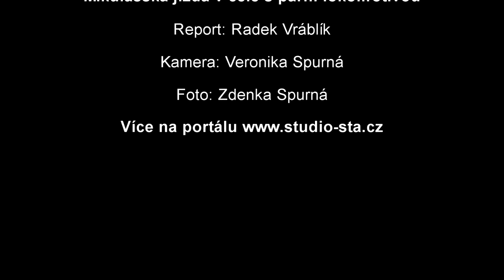Mrazivé počasí neodradilo cestující historickým vláčkem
Osoblažsko - V západní části Moravskoslezského kraje, v Osoblažském výběžku na Bruntálsku vede z Třemešné ve Slezsku do Osoblahy úzkorozchodná dráha s rozchodem 76 centimetrů. V sobotu 3. prosince se na Osoblažce konala každoroční Mikulášská jízda.
Celá vlaková výprava, v čele s parní lokomotivou Rešica, odstartovala v Třemešné ve Slezsku a dále pak pokračovala po dvacetikilometrové trase přes Liptaň, Dívčí Hrad, Horní Povelice, Amalín a Slezské Rudoltice.
V rudoltické stanici měl historický vláček pak přestávku pro načerpání vody. Při čekací době si cestující mohli zakoupit upomínkové předměty nebo se dozvědět informace o historii celé výpravy. „Máme tady parní lokomotivu U46 002, která byla dovezena z Rumunska. Vagonky jsou některé taky rumunského původu a jeden je původní a to generátorový vůz. V soupravě máme i pivní vůz, který je přestavěný z nákladního vagonu a k tomu ještě výletní vozy, kde cestují návštěvníci mikulášské jízdy," řekl průvodčí a milovník Osoblažky Jan Janošec.
Mikulášská výprava se všem cestujícím velice líbila. Nebyli s ní nadšeni jen malé děti, ale také mladistvé dívky. „Mně se tu hodně líbí. Je tu úžasná krajina a s mašinkou to má zvláštní atmosféru. Ráda na Osoblažsko jezdím, ale bohužel, nedostanu se tu moc často," pochlubila se Eva Stejskalová.
I přes mrazivé počasí pak Osoblažka pokračovala přes Koberno, Bohušov až do cílové stanice v Osoblaze. Tam se celé odpoledne na náměstí a v kulturním domě konali Vánoční trhy s rozsvícením vánočního stromu a mikulášskou nadílkou. Historická výprava s parní lokomotivou pak před třetí hodinou opustila Osoblahu a pokračovala zpátky do svého depa v Třemešné ve Slezsku. Více na